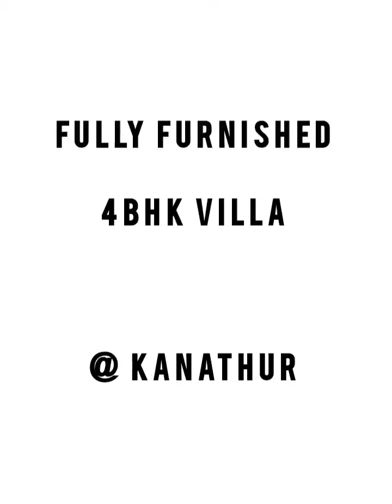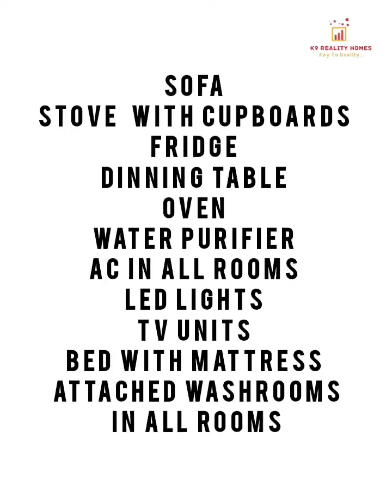SALE SALE SALE // FULLY FURNISHED 4BHK VILLA - KANATHUR